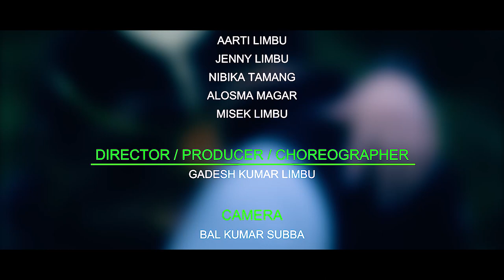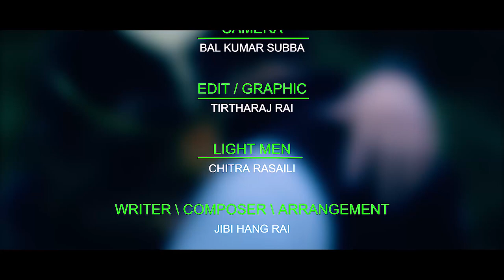New official nepali video JARI||jibihang rai||Ganesh k.limbu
new official video
writer/ composer/arrangement
jibihang rai
micing mastering
Subash kumthung rai
 studio
hangkim record
opt
bal Kumar subba
edit
thirtharaj
 direction
Ganesh k. limbu
act
ripal
jeny
alosma
aarati
minso
light
chitre